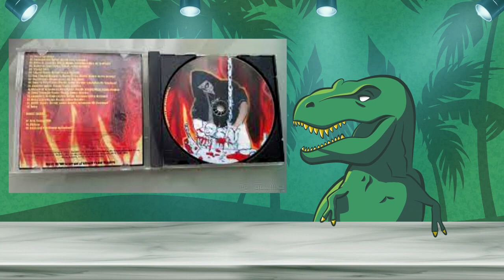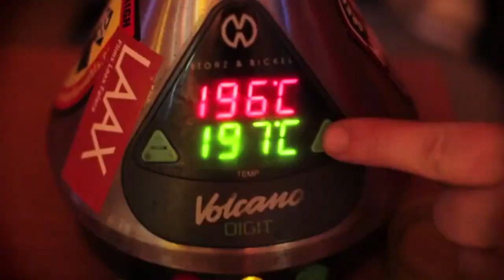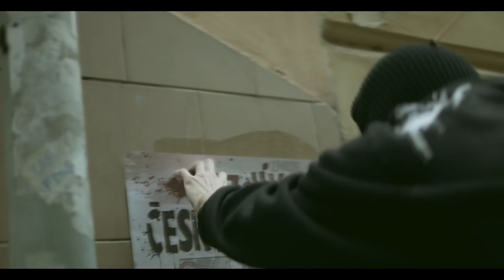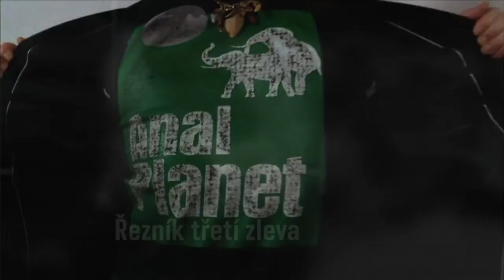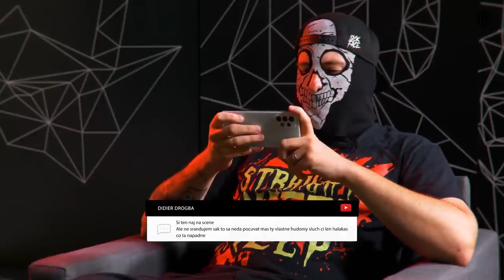ŘEZNÍK - VRAŽEDNÝ SKELETON (dokument)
1. ZNKofficial - youtube kanál
2. Řezník o svém novém filmu i hudbě - reflexcz
3. Řezník ON AIR: „Mám strach ze smrti.” - Kytarycz
4. Neprofetoval jsem celých 100 tisíc - Refresher CZ
5. Řezník| Mr.Kubelík Show - V.O.X. TV
6. Řezník / Zrůdná tvář zrůdné společnosti - Real Talk
7. ROZHOVOR: ŘEZNÍK - CREATIVE BLOCK TV
8. Marty Pohl (Řezník) - GoOut
9. českej rap / Řezník - českejrap